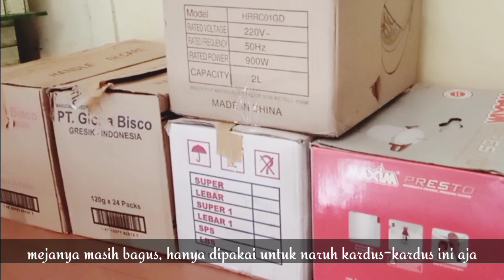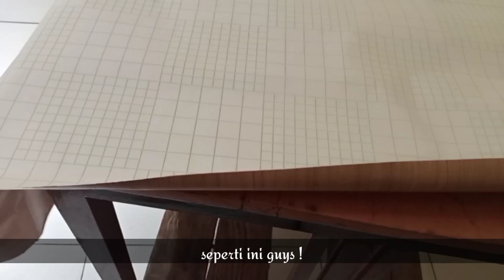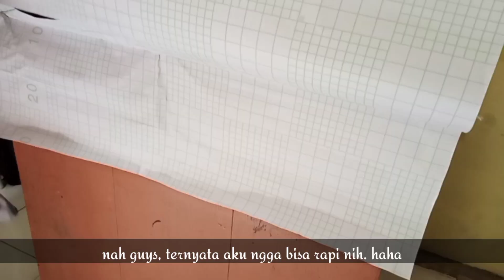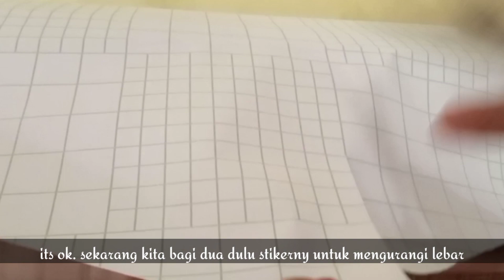DIY MEJA KERJA / MEJA BELAJAR LOW BUDGET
Semoga kalian suka, makasih udah mampir yahh :) sehat selaluu

Produk Dalam Video
Stiker :

makeovermejakerjalowbudget makeovermejabelajarlowbudget makeovermejalowbudget makeoverroom desktour shopeehauldesktour olshopbanjirorderan codposindonesia caracodposindonesia carajualanbayarditempat carakirimpaketindomaret carakirimuangindomaret shopeehaul44 shopeehaul33 unboxingperlengkapanolshop howistartmyownbussiness howipackmyorders howistartmysuccessbussiness roomtour shopeehaulroomtour